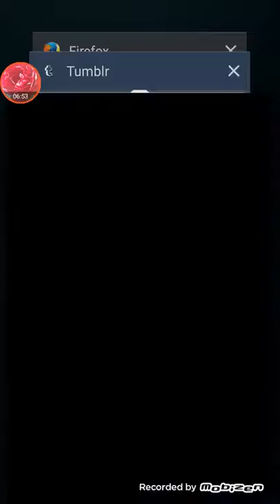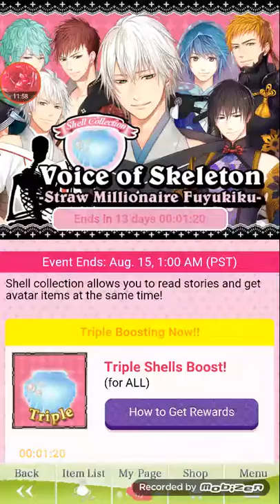Shall We Date? Destiny Ninja 2 - Rindoh's Story : Chap. 04, Ep. 01 - 05